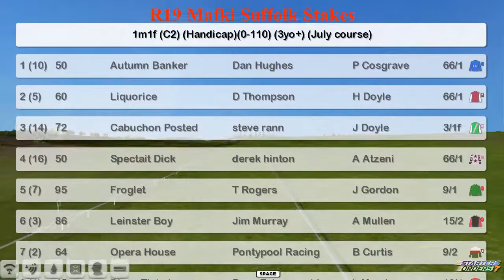FR WK3 R19 Mafki Suffolk Stakes